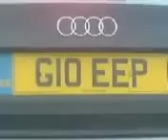EEP Boyz Vs The Law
the eep boyz vs the law